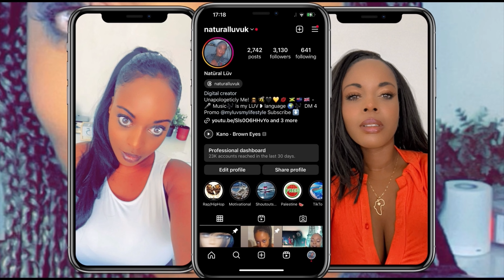X7kira - Fabrication dial la chine ( Clip Officiel) Prod By tigerbevtz - Reaction 🇲🇦🇬🇧🔥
X7kira - Fabrication dial la chine ( Clip Officiel) Prod By tigerbevtz

I luv music especially rap and I have a luv for music from around the world.

Music is my LUV language ! Nothing but LUV and positive vibes here!

I can be found on all platforms @naturalluvuk

Check out how you could become a Natural Luv YouTube Member and get exclusive videos, shoutouts, members only lives and interaction

Intro: NATURAL LUV - Uprising

Uprising by Natural Luv

This beat was made and produced by prodemit

[FREE] "ALIVE"' | Hard Trap Type Beat I
Freestyle Type Beat | Free Type Beat 2023

Permission to use beat granted!

Let it go! By Natural Luv Prod by notwavybaby Mixed and mastered by MX Brown